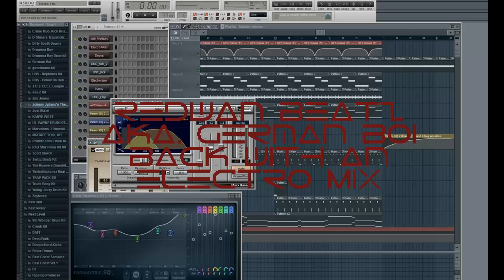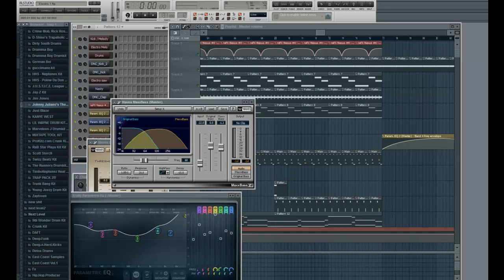Fruity Loops Electro Beat by German Boi.mp4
Listen to the first and the third hat when the claps kick in.